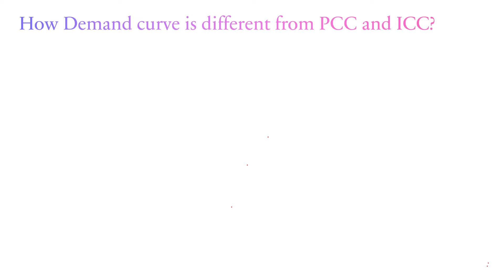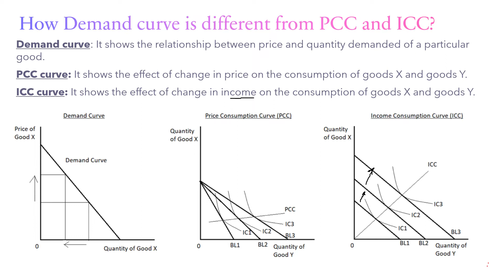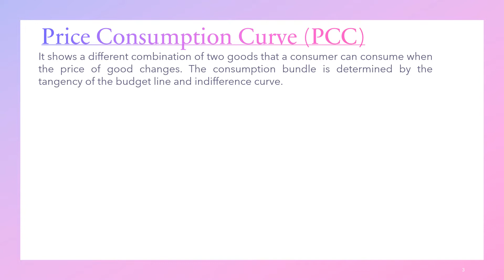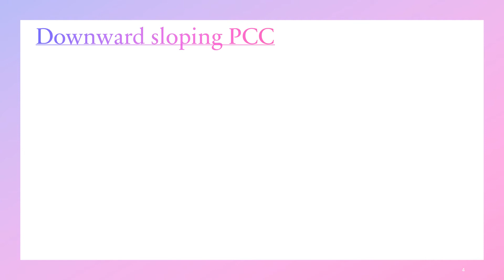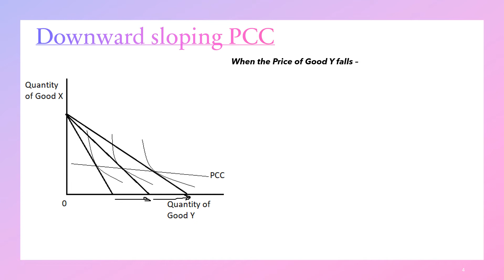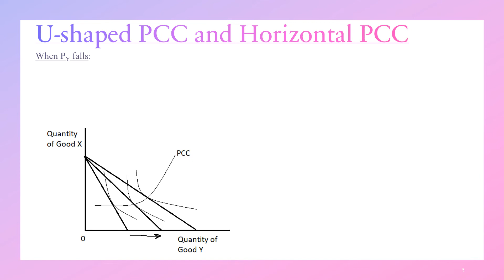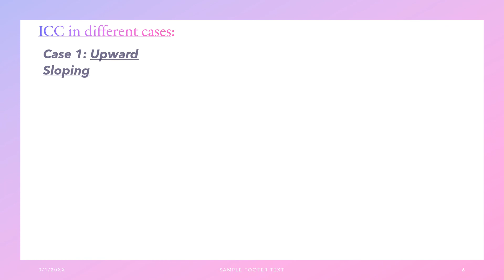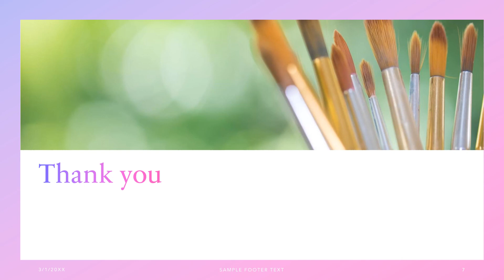Price Consumption Curve (PCC) & Income Consumption Curve (ICC)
📚🔍 This video explains the Price Consumption Curve (PCC) and the Income Consumption Curve (ICC). Discover how these curves illustrate consumer choices and the impact of price changes and income variations on consumption patterns. Perfect for understanding key concepts in consumer theory.